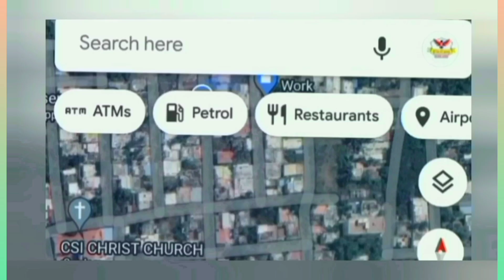Maruti Suzuki Alto Lxi 2002 Rs 99,000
Maruti Suzuki Alto Lxi
Model 2002
Owner 3
Insurance Current 2025 Jan
Fitness Upto 2027 Feb
Ac Good Chill
Power Steering
Touch Screen Music Systems
Reverse Camera
Price Rs 99,000
Flocars Coimbatore